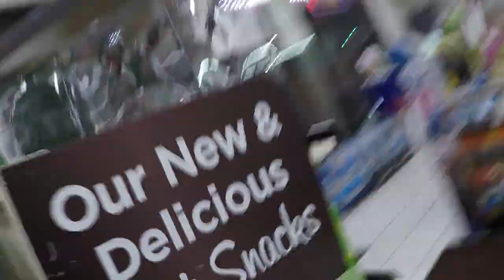Wreck and Reference - Sturdy Dawn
Artist: Wreck and Reference
Track: Sturdy Dawn
Release: Absolute Still Life

Starring Nathan Burger. Directed by Wreck and Reference and Nathan Burger.

Dates:
US:
16.08 BROOKLYN, NY - PUBLIC RECORDS

EU:
19.08 KORTRIJK, BE - THE PIT’S
20.08 HAMBURG, DE - MS STUBNITZ
21.08 AALBORG, DK - 1000FRYD
22.08 BERLIN, DE - ZUKUNFT AM OSTKREUZ
23.08 LINZ, AT - ANN AND PAT
24.08 VIENNA, AT - GRILLX
25.08 PRAGUE, CZ - KLUB 007
26.08 WARSAW, PL - CHMURY
27.08 WROCLAW, PL - D.K. LUKSUS
29.08 BRUSSELS, BE - CAFÉ CENTRAL
30.08 MOSCOW, RU - BUMAZHNAYA FABRIKA
31.08 ST. PETERSBURG, RU - THE PLACE